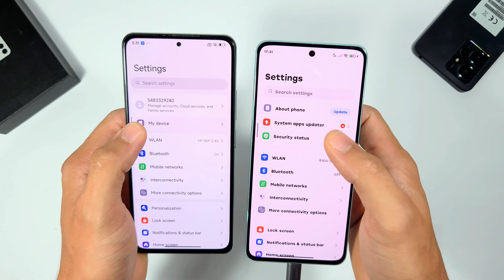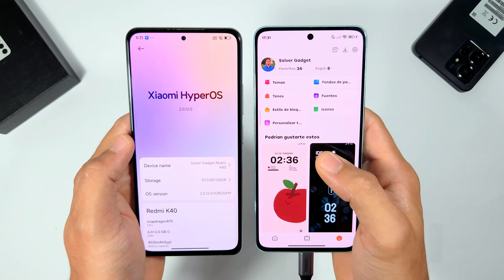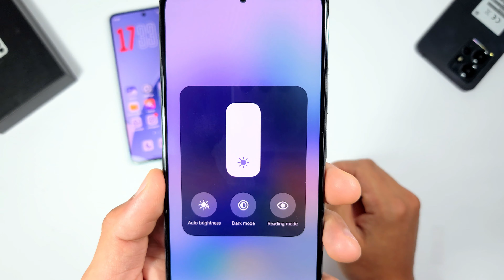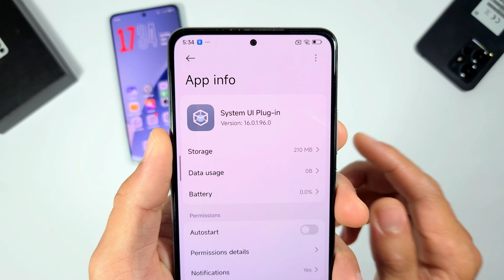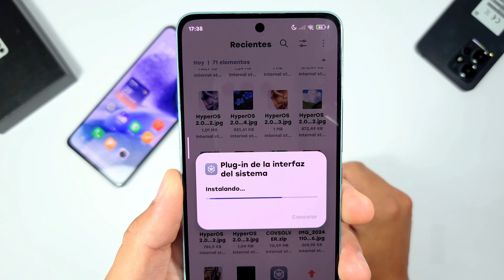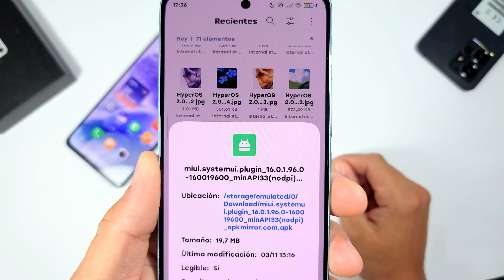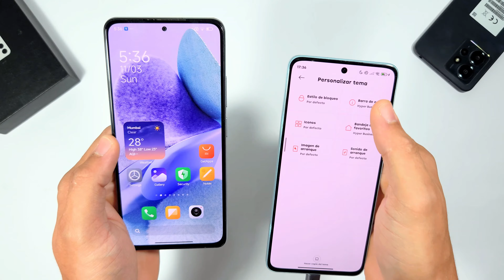Instalé el Nuevo Centro de control de HyperOS 2.0!! Qué hay de Nuevo, Es compatible?!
Este es el nuevo centro de control de HyperOS 2.0, nuevas animaciones integradas, centros de controles añadidos y mejoras de aspecto en animaciones integradas. A diferencia de HyperOS 1.0 los usuarios tienen dudas si se puede o no instalar este centro de control en HyperOS 1.0 y si se podrán aplicar temas en la barra de estado una vez llegue la versión de HyperOS 2.0.